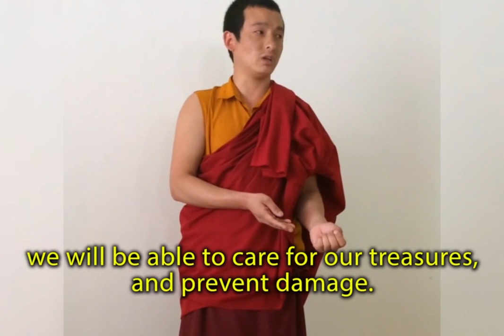7 Buddhist Monk Testimonial - Preservation of Monastery Treasures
Buddhist monk talks about what he learned Preservation of Monastery Treasures workshop in Bhutan. "With the knowledge we gained from this training, we will be able to care for our treasures and prevent damage."
"I feel that I have fortunate merit to receive this training."